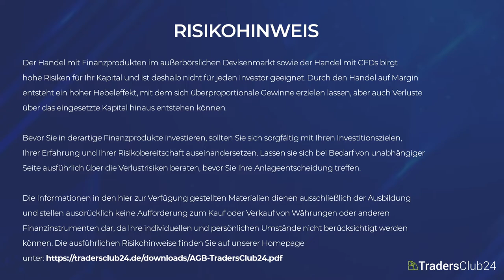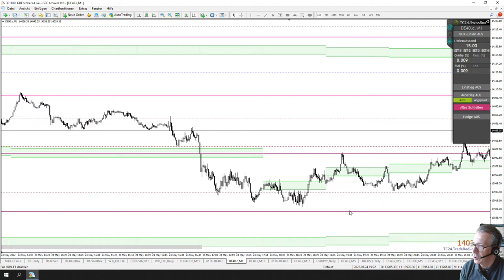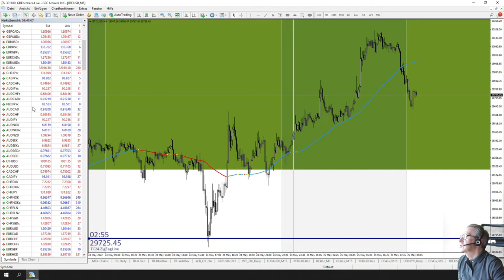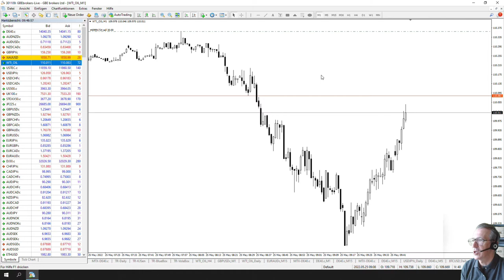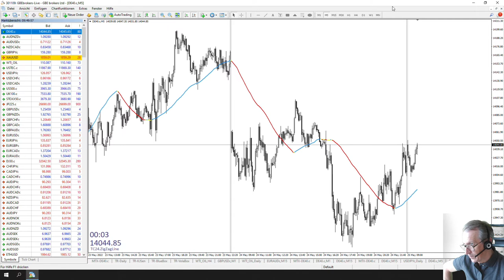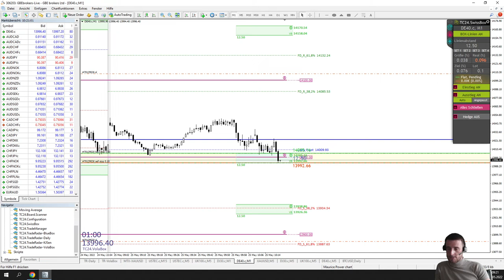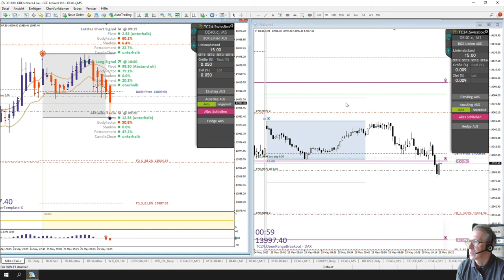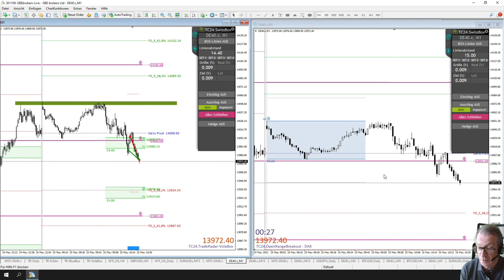LiveTrades vom TradersClub24 DaxOpenRange Breakout vom 25.05.2022